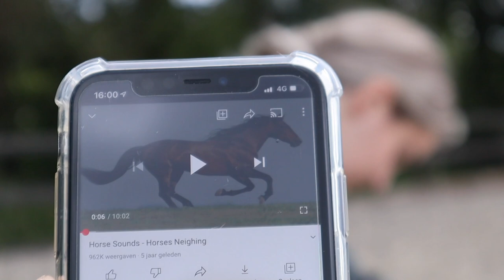Weer op Yellow rijden! + NIEUWE SPULLEN TESTEN || Vlog#100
Bedankt voor het kijken naar deze video! Vond je het leuk?

Stel je vragen of suggesties onderin de comments!

Meest gestelde vragen:

𝗤: 𝗪𝗮𝘁 𝗵𝗲𝗲𝗳𝘁 𝗥𝗼𝗼𝘀 𝗼𝗺 𝗵𝗮𝗮𝗿 𝗵𝗼𝗼𝗳𝗱/𝗼𝗿𝗲𝗻?
𝘈: 𝘋𝘢𝘵 𝘪𝘴 𝘦𝘦𝘯 𝘣𝘢𝘯𝘥 𝘵𝘦𝘨𝘦𝘯 𝘩𝘦𝘵 𝘭𝘶𝘤𝘩𝘵 𝘻𝘶𝘪𝘨𝘦𝘯. 𝘈𝘭𝘴 𝘻𝘦 𝘥𝘦𝘻𝘦 𝘯𝘪𝘦𝘵 𝘥𝘳𝘢𝘢𝘨𝘵 𝘬𝘢𝘯 𝘻𝘦 𝘩𝘦𝘦𝘭 𝘻𝘪𝘦𝘬 𝘸𝘰𝘳𝘥𝘦𝘯 !

𝗤: 𝗪𝗲𝗹𝗸𝗲 𝗽𝗮𝗮𝗿𝗱𝗲𝗻 𝘇𝗶𝗷𝗻 𝘃𝗮𝗻 𝗜𝗿𝗶𝘀 𝗲𝗻 𝘄𝗲𝗹𝗸𝗲 𝘃𝗮𝗻 𝗦𝗮𝗻𝗻𝗲?
𝘈: 𝘙𝘰𝘰𝘴, 𝘊𝘪𝘵𝘵𝘺 𝘡, 𝘠𝘦𝘭𝘭𝘰𝘸, 𝘏𝘦𝘳𝘰 𝘦𝘯 𝘗𝘦𝘢𝘯𝘶𝘵 𝘻𝘪𝘫𝘯 𝘷𝘢𝘯 𝘐𝘳𝘪𝘴. 𝘉𝘢𝘮𝘣𝘪 𝘦𝘯 𝘕𝘢𝘭𝘢 𝘻𝘪𝘫𝘯 𝘷𝘢𝘯 𝘚𝘢𝘯𝘯𝘦.

𝗤: 𝗗𝗼𝗲𝗻 𝗷𝘂𝗹𝗹𝗶𝗲 𝗻𝗼𝗴 𝘄𝗲𝗿𝗸/𝘀𝗰𝗵𝗼𝗼𝗹 𝗻𝗮𝗮𝘀𝘁 𝗘𝗾𝘂𝗶𝘁𝗮𝗹𝗶𝘁𝘆?
𝘈: 𝘐𝘳𝘪𝘴 𝘪𝘴 𝘱𝘢𝘢𝘳𝘥𝘦𝘯𝘵𝘢𝘯𝘥𝘢𝘳𝘵𝘴 𝘦𝘯 𝘣𝘪𝘵𝘧𝘪𝘵𝘵𝘦𝘳. 𝘋𝘢𝘢𝘳𝘯𝘢𝘢𝘴𝘵 𝘥𝘰𝘦𝘵 𝘻𝘦 𝘯𝘰𝘨 𝘮𝘢𝘳𝘬𝘦𝘵𝘪𝘯𝘨/𝘴𝘢𝘭𝘦𝘴 𝘷𝘰𝘰𝘳 𝘦𝘦𝘯 𝘣𝘦𝘥𝘳𝘪𝘫𝘧. 𝘚𝘢𝘯𝘯𝘦 𝘪𝘴 𝘣𝘪𝘫𝘯𝘢 𝘬𝘭𝘢𝘢𝘳 𝘮𝘦𝘵 𝘩𝘢𝘢𝘳 𝘰𝘱𝘭𝘦𝘪𝘥𝘪𝘯𝘨 𝘮𝘦𝘥𝘪𝘢𝘷𝘰𝘳𝘮𝘨𝘦𝘷𝘪𝘯𝘨.